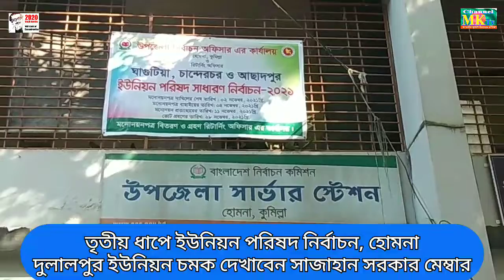দুলালপুর ইউনিয়নে চেয়ারম্যান পদে চমক দেখাতে পারেন সাহজাহান সরকার || তিনি দুইবারের সফল মেম্বার| 31/10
দুলালপুর ইউনিয়নে চেয়ারম্যান পদে চমক দেখাতে পারেন সাহজাহান সরকার || তিনি দুইবারের সফল মেম্বার| 31/10/2021